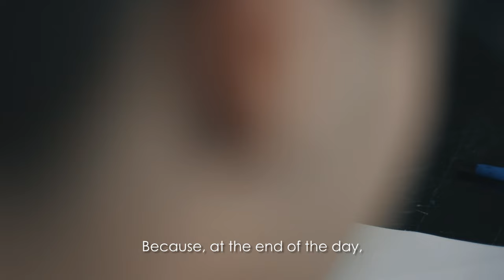The Up To Us Project